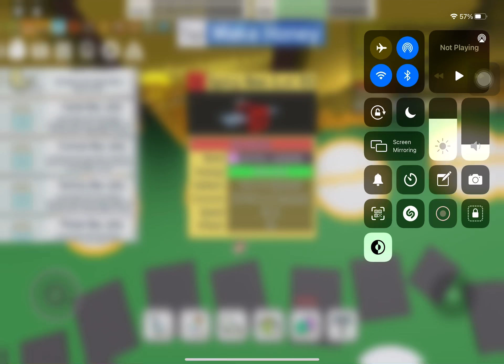Getting another spicy bee :/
I WANT FUZZY OR VECTOR PLZ